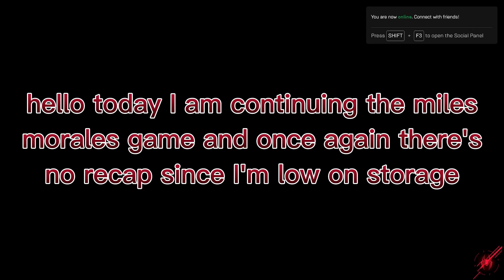miles fights the prowler - Fraser Bear plays miles morales game #10